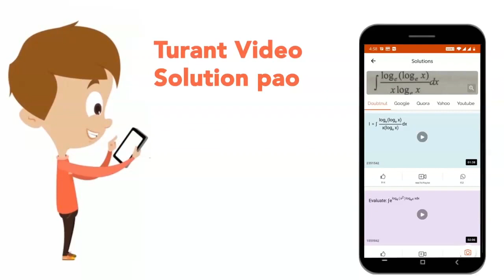The frequency of sonometer wire is f. The frequency becomes `f//2` when the mass producing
The frequency of sonometer wire is f. The frequency becomes `f//2` when the mass producing the tension is completely immersed in water and on immersing the mass in a certain liquid, frequency becomes `f//3`. The relative density of the liquid is